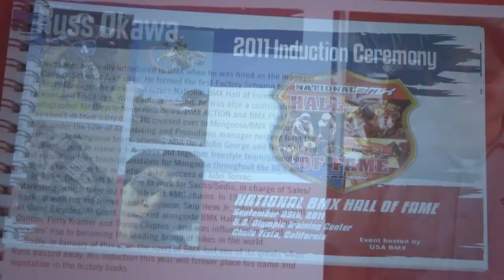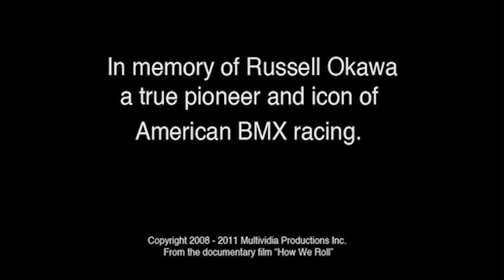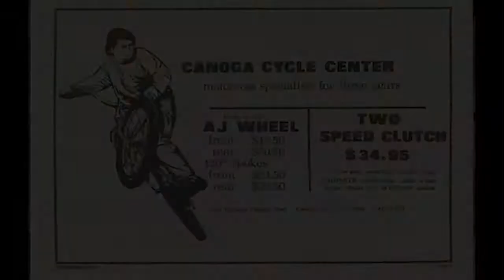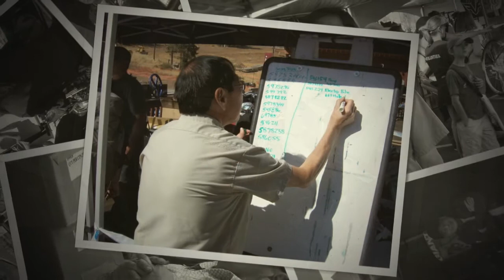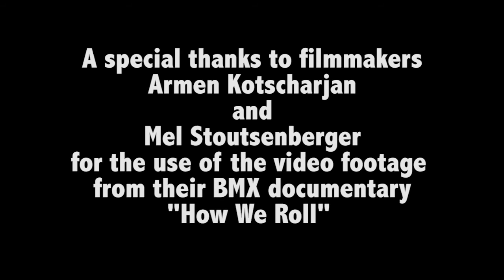RUSS OKAWA-BMX HALL OF FAME INDUCTION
On September 29, 2011, BMX industry pioneer Russ Okawa was inducted into the National BMX Hall of Fame.  In a ceremony at the US Olympic Training Center in Chula Vista CA, legendary rider Perry Kramer (himself a member of the BMX Hall of Fame) and Russ' sister Karen share special memories of the man who helped the sport of BMX grow to what it is today.  A special thanks to filmmakers Armen Kotscharjan and Mel Stoutsenberger for the use of the video footage from their BMX documentary, "How We Roll."  for more information.